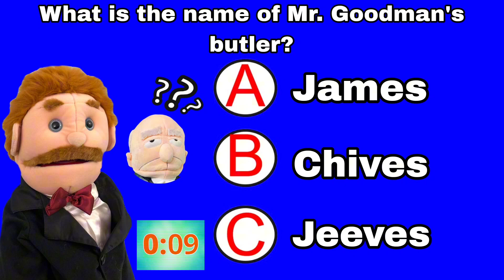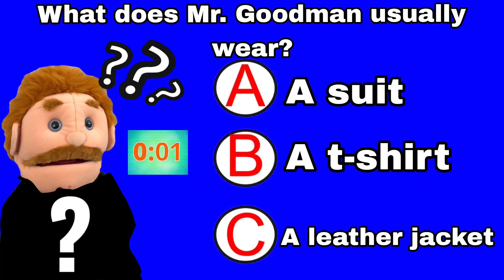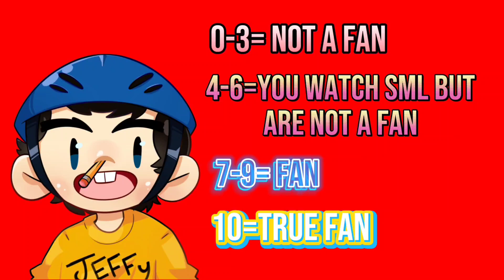Only True SML Fans Complete This Mr. Goodman Quiz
SML fans will complete this quiz about Mr. Goodman from SML Movie videos. Are you a true SML Movie videos fan of characters like Jeffy, Chives, Mr. Goodman and others?